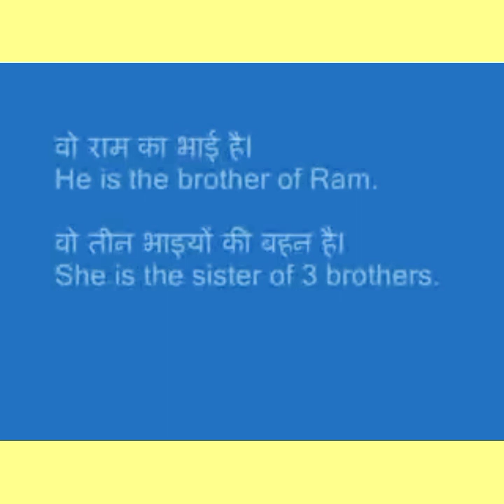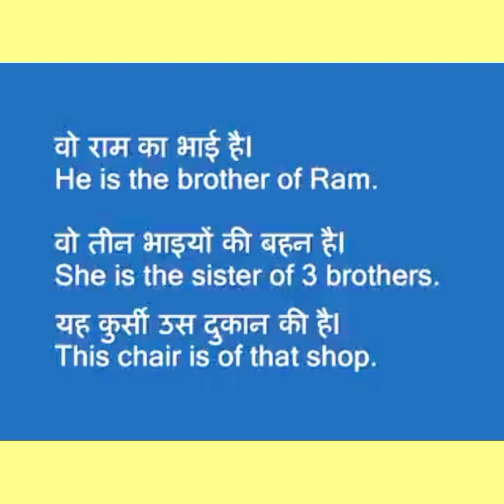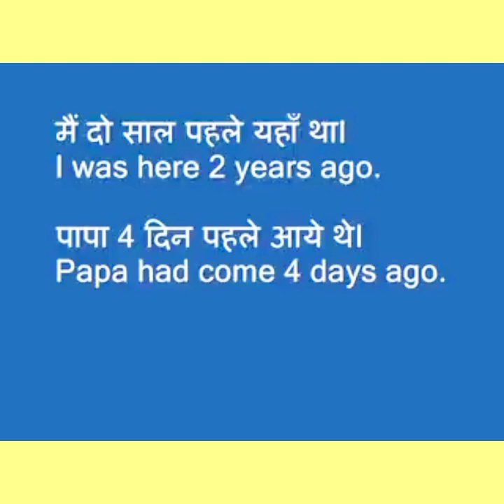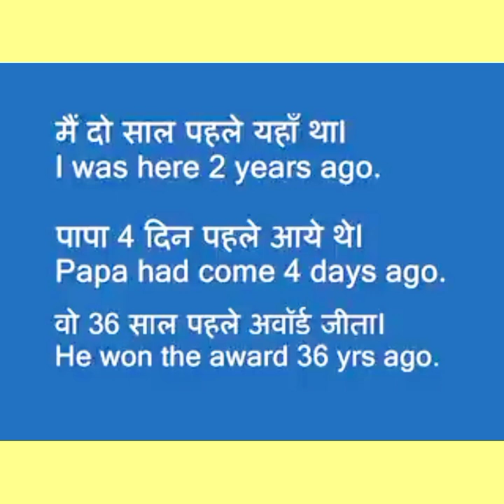English Padhna sikhen / इंग्लिश पढना कैसे सीखें